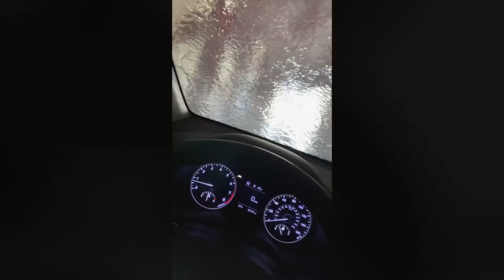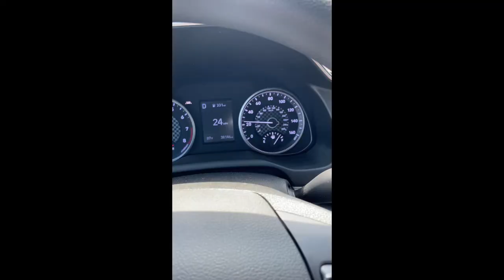Driving with Bri EP 1: Carwash, Getting Gas, and Ice Cream!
Come along with me and Queenie to get my car washed, filled up, and ice cream!